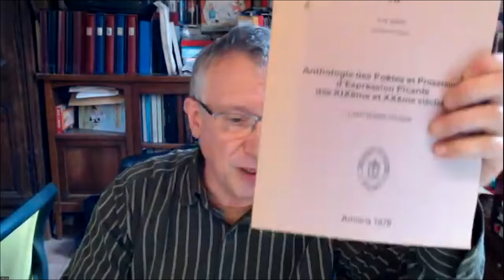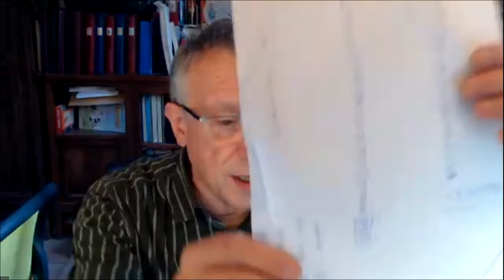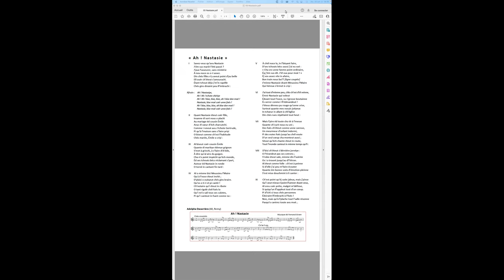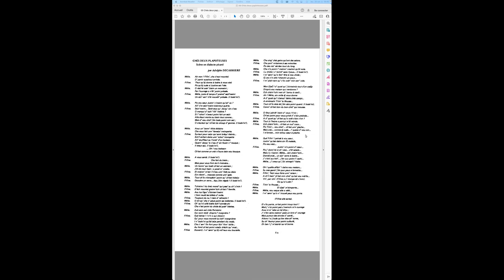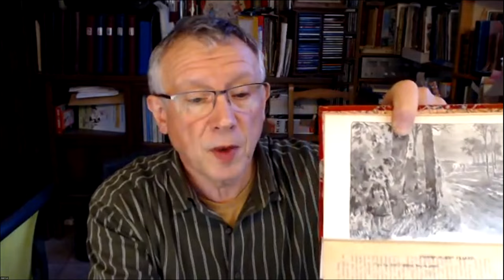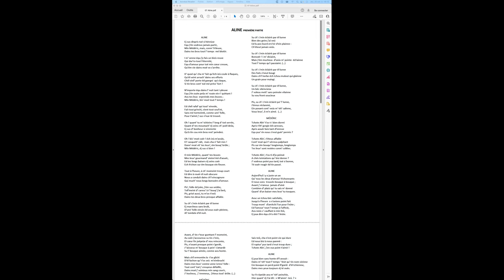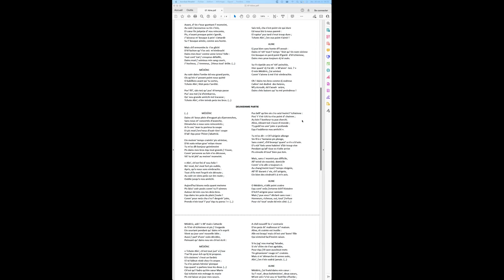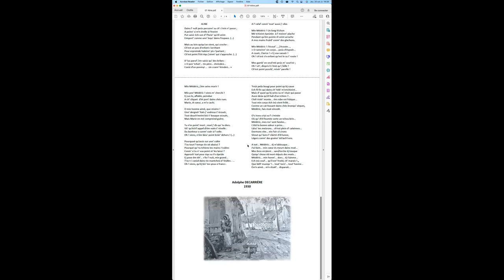Maristér classe S02E02 : Adolphe Decarrière (1879-1947)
Lancées en novembre 2021, l'Agence régionale de la langue picarde propose chaque mois une Maristér classe  (qu'on appelle en français : Master class !) confiée à Jean-Luc Vigneux, spécialiste en littérature picarde et rédacteur en chef de la revue Ch'Lanchron.

La littérature contemporaine en picard y est présentée au fil des mois. La séance d’1h30 se déroule autour d’un auteur (et de son picard) avec étude d’un extrait de sa production, autour d’un genre littéraire (prose, poésie, fable, BD, traduction, chronique…), et surtout avec du dialogue entre les participants et l’intervenant.

Pour cette deuxième Maristér classe de la saison 2, Jean-Luc Vigneux nous présente la vie et l'oeuvre d'Adolphe Decarrière, auteur de langue picarde originaire du département de l'Oise, né à Rémy près de Compiègne.